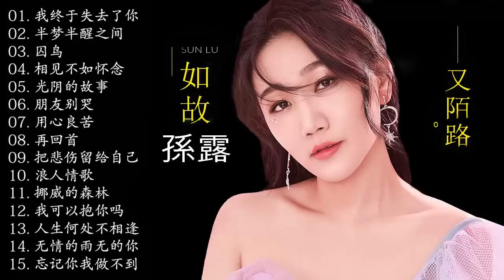Lagu mandarin Sun lu Album 孙露金曲精選集 (Vol3) 【怀旧记忆值得收藏】最佳歌曲集 70、80、90年代經典老歌國語 值得分享